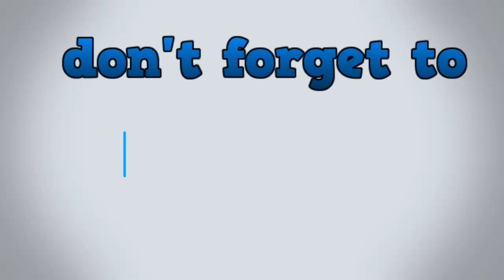एक व्यक्ति ने karauli Sarkar जी को दिया चुनौती।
Description

• करौली सरकार का पता:
मानव मंदिर, लव कुश आश्रम, ग्राम - करौली,कानपुर (उ. प्र.) - 208021 ( रामा देवी चौराहा से सनिगवाँ रोड पर, कोरियाँ पुलिस चौकी के पास)
करौली सरकार दरबार पहुंचने के लिए कानपुर सेंट्रल रेलवे स्टेशन में 10 नंबर प्लेटफार्म (घंटाघर)की तरफ बाहर आए वहा से दरबार की दूरी मात्र 19 Km है जिसे आप आसानी से तय कर सकते हैं।

ALL ABOUT YOUR QUERIES:
Manav Mandir Luv Kush Ashram Karauli Sarkar Guruji Shri Santosh Singh Bhadoriya ji
Sanatan Karauli Sarkar
Karauli Sarkar Sanatan prahari Rewa
Shiv aur Shakti
Karauli Sarkar Darbar live Video
Karauli New Videos.
purvaj mukti dham purvaj mukti dham
karauli Sarkar video
karauli shankar mahadev
karauli Dham
ज्ञान चर्चा
shivbhaktsanatanpraharirewa
sanatan prahari Rewa
real Sanatan Prahari
karauli sarkar Raman
Karauli Sarkar Kanpur Maahi Videos
ईश्वरीय चिकित्सा
bageshwar dham
bageshwar dham Sarkar
bageshwar dham pret darbar
pandokhar sarkar
pandokhar sarkar live
pandokhar dham
pandokhar maharaj
pandokhar sarkar live today
pretraj Sarkar
pret
bhoot
ghost
karauli Sarkar
karauli sarkar
Karauli Sarkar Guruji Shri Santosh Singh Bhadoriya ji
Karauli Shankar Mahadev
Rajneesh Kumar Dwivedi
Sanatan Prahari New Video
Sanatan Prahari Rewa Karauli Sarkar
Karauli Sarkar Sanatan Prahari
Shiv Bhakt
Karauli Sarkar Darbar
Sanatan Prahari Rewa Video
Sanatan Prahari New Videos
Maahi Rajput Information Videos
Maahi Rajput Karauli Sarkar Videos
Karauli Sarkar shishy
Karauli Sarkar Maahi Information Videos
Karauli Sarkar Dham Sanatan Prahari Videos
Real Life vlog with mahi
Sanatan prahari Rewa Official Karauli Sarkar Dham
Karauli Dham
Divy Darbar करौली सरकार ज्ञान चर्चा
पूज्य श्री संतोष भदौरिया गुरुजी
Karauli dham exposed
Karauli Sarkar Ishwariy Chikitsa Vigyan Kendra
Karauli Sarkar Ishwariy Chikitsa
Raman sampraday
Shri Radha Raman gurudev